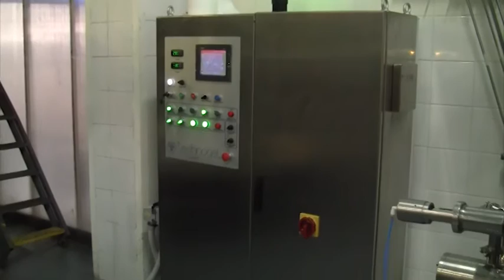TECHNOGEL Technostick 10F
Ice-Lollys TECHNOGEL - Stick Ice-cream TECHNOGEL